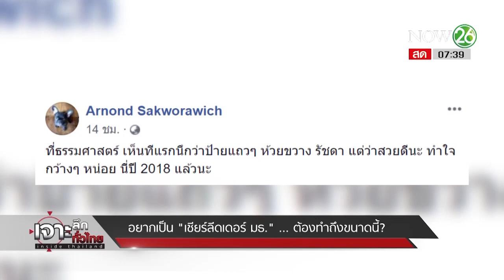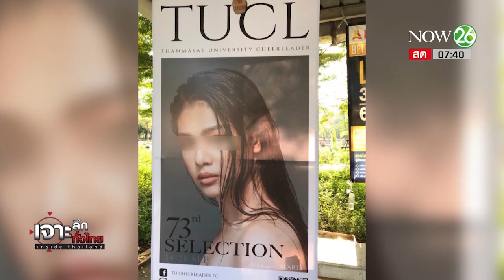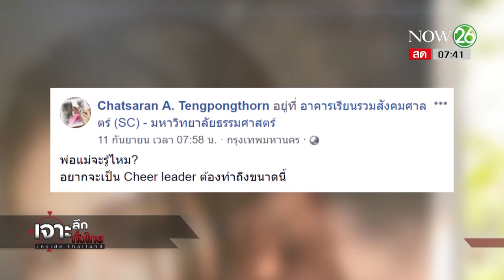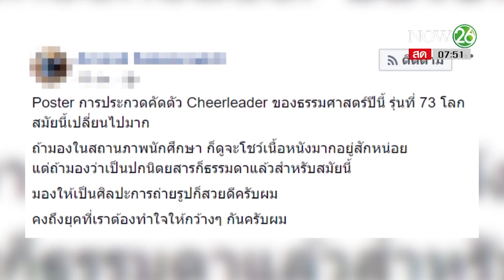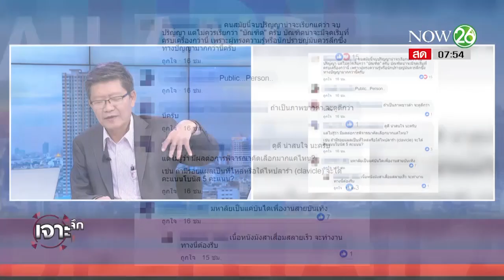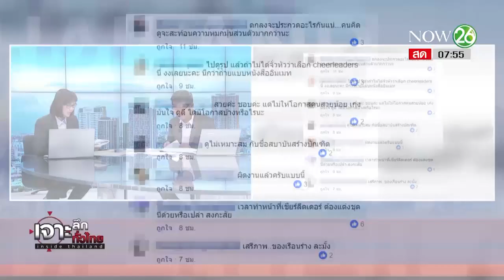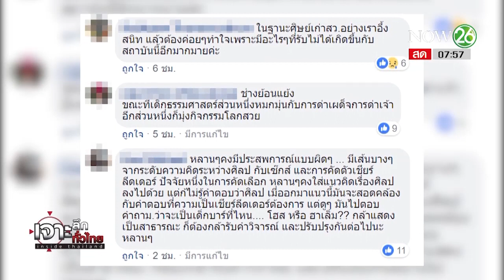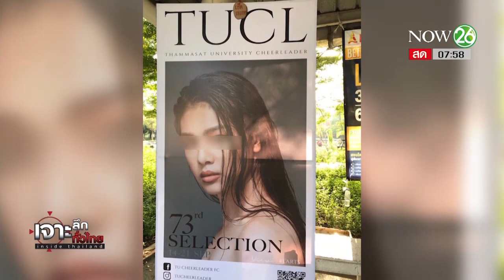อยากเป็น "เชียร์ลีดเดอร์ มธ." ต้องทำถึงขนาดนี้? | 13 ก.ย. 61 | เจาะลึกทั่วไทย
รายการ เจาะลึกทั่วไทย Inside Thailand วันพฤหัสบดีที่ 13 กันยายน พ.ศ. 2561 เวลา 07.30 น.- 09.30 น. ดำเนินรายการโดย "ดนัย เอกมหาสวัสดิ์" และ "อมรรัตน์ มหิทธิรุกข์" เจาะลึกประเด็นร้อน "อยากเป็น "เชียร์ลีดเดอร์ มธ." ต้องทำถึงขนาดนี้?" รายละเอียดจะเป็นอย่างไรติดตามได้จากรายการ